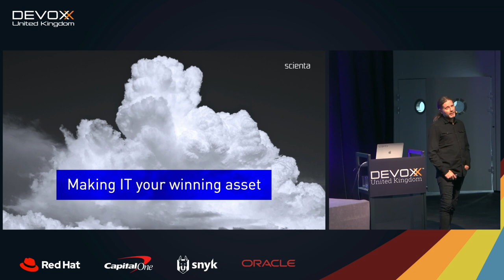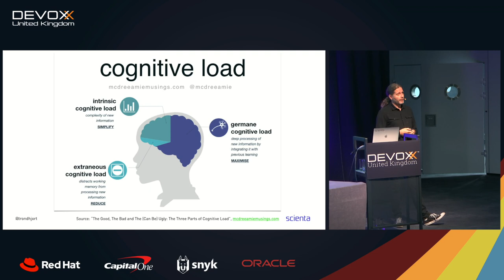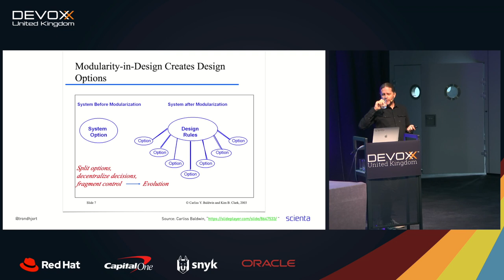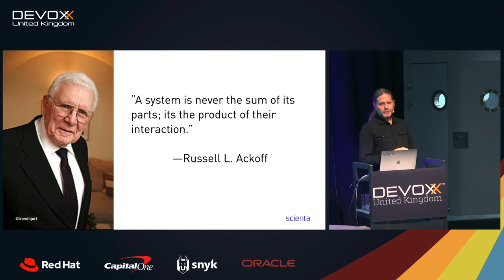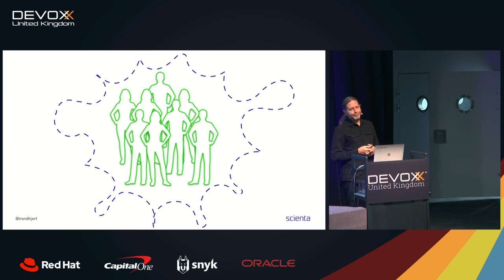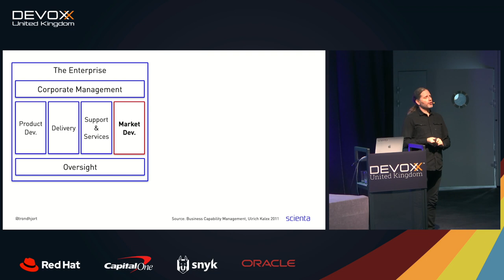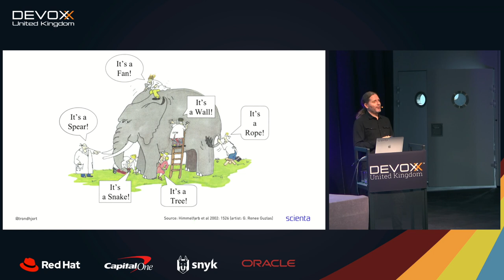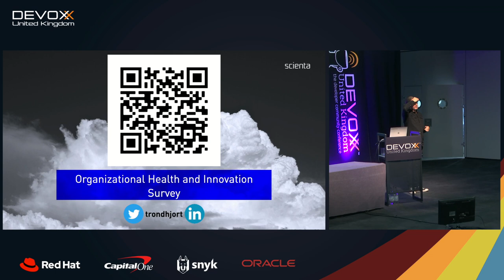Good Fences Make Good Neighbours by Trond Hjorteland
Modularity is a key aspect of software and architectural design, setting explicit boundaries between different parts of the system. But we have been banging on about this since the 70s, and still we are creating big balls of mud -- now even the distributed kind. Either modularity as a concept is insufficient or maybe there are aspects here we seem to get wrong. We know that good fences make good neighbours, but only when the boundaries are placed correctly. How can we create robust and sustainable modular designs when identifying those boundaries are so challenging?

In this talk, we are going to take a closer look at why modularity is needed, what it actually can do for us, and how we can increase our chances of getting it right by taking a systems thinking approach. The claim made is that a holistic view of the problem space is critical; one that consider all its parts, including the business and all the people affected. Software development today is a inherently a sociotechnical endeavour and any modularisation effort, be it information hiding, SOA, microservices, DDD, Team Topologies and more, must take this into account in order to be able to create solutions that are sustainable and have the necessary conceptual integrity. Maybe this will guard you against the dreaded distributed big ball of mud, the killer of agility and productive collaboration.